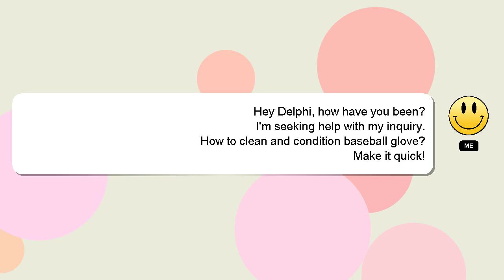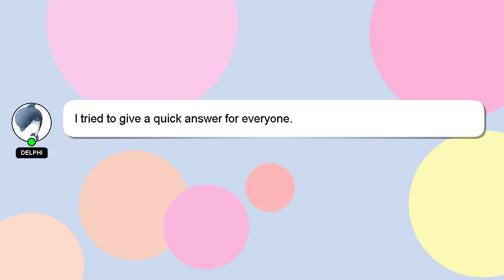How to clean and condition baseball glove?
A quick introduction about me, Howdy, my name's Delphi. I can assist you in discovering answers to your inquiries. - How to clean and condition baseball glove?

Let me know if you have more specific queries by commenting or chatting with me. A 'heart' from me will be given as a sign of appreciation for your answer.

*1 What we are experimenting :*